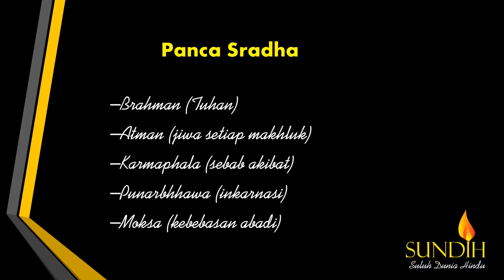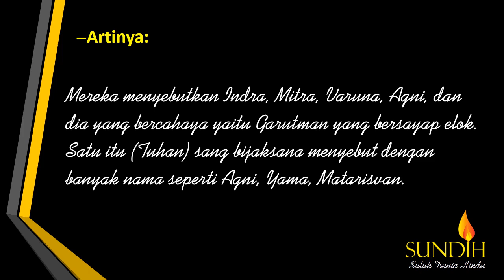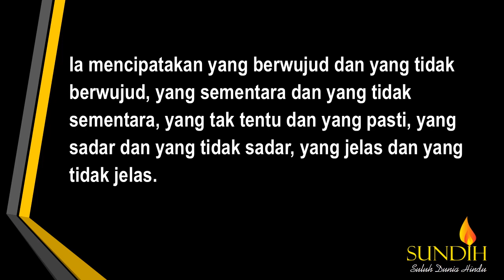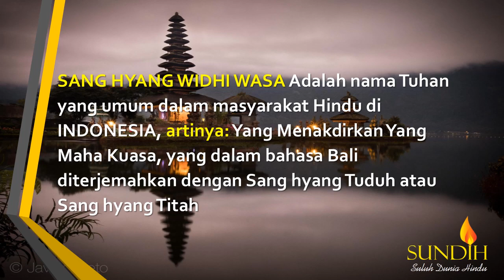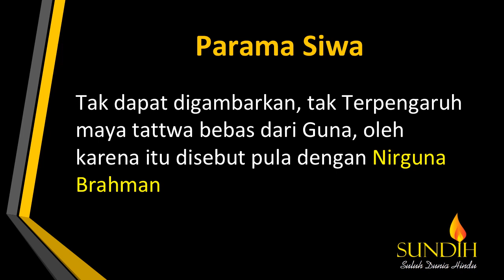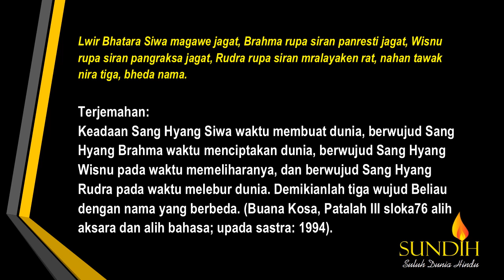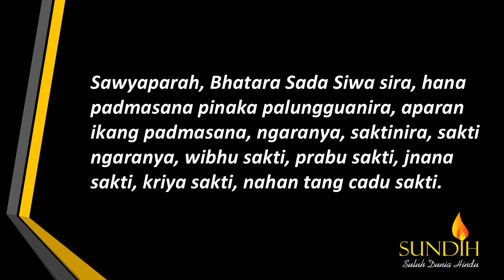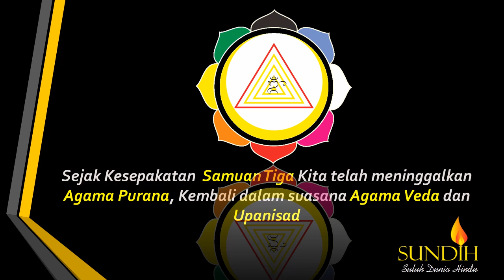Mengenal Konsep Sang Hyang Widhi Wasa dalam Agama Hindu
SANG HYANG WIDHI WASA Adalah nama Tuhan yang umum dalam masyarakat Hindu di INDONESIA, artinya: Yang Menakdirkan Yang Maha Kuasa, yang dalam bahasa Bali diterjemahkan dengan Sang hyang Tuduh atau Sang hyang Titah.